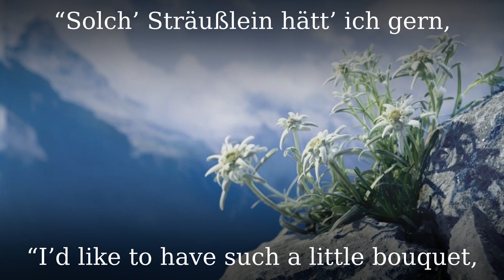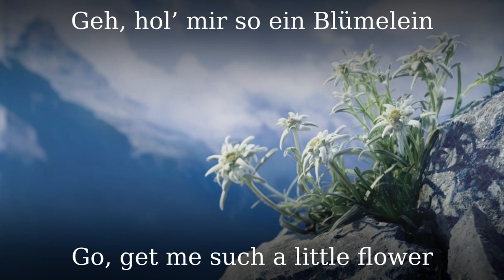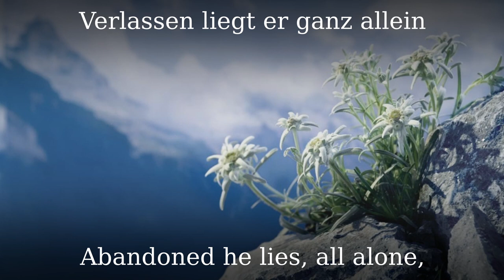Das Edelweiß [German folk song]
Das Edelweiß ("The Edelweiss") is a German folk song, which has been transmitted in multiple variants. The song is also known by its incipit Das schönste Blümlein ("The most beautiful flower").
Performed by Franzl, with choir and orchestra.
The accompanying image shows the edelweiss, a symbol of the Alps.

LYRICS

Das schönste Blümlein auf der Welt,
Das ist das Edelweiß.
Es blüht versteckt an steiler Wand
Ganz zwischen Schnee und Eis.

Das Dirndl zu dem Buben sprach:
“Solch’ Sträußlein hätt’ ich gern,
Geh, hol’ mir so ein Blümelein
Mit so ein’ weißen Stern.

Der Bub, der ging das Blümlein hol’n
Im selben Augenblick.
Der Abend sank, der Morgen graut,
Der Bub kehrt nie zurück.

Verlassen liegt er ganz allein
An steiler Felsenwand,
Das Edelweiß, von Blut ganz rot,
Hält fest in seiner Hand.